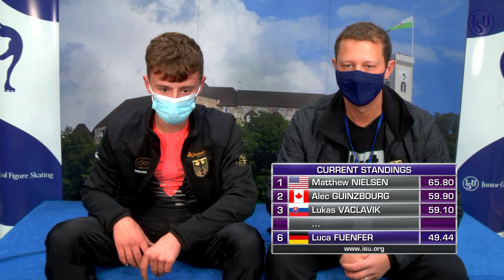Luca FUENFER GER | MEN SHORT PROGRAM | Ljubljana Week 5